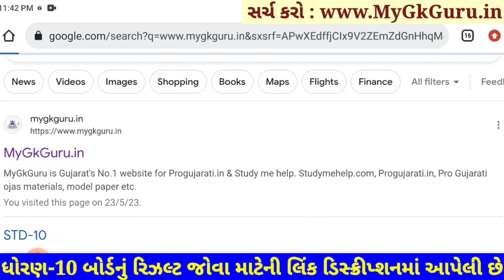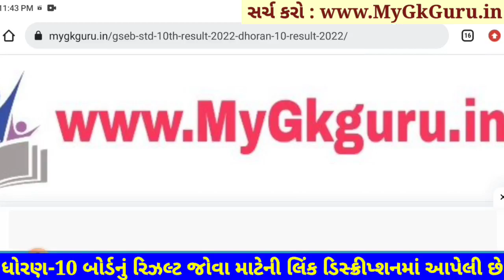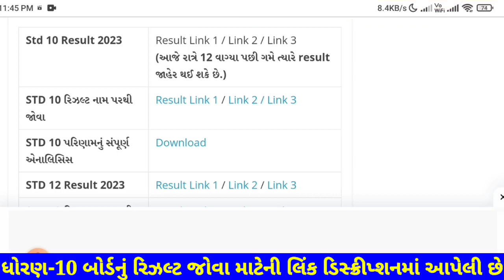💥રિઝલ્ટ જાહેર, STD 10 Result kaise dekhe 2023, STD 10 Result 2023 Gujarat Board, Dhoran 10 nu Result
std 10 result 2023, std 10 result 2023 gujarat board, std 10 result kaise dekhe, std 10 board exam 2023 result date, dhoran 10 nu result 2023, std 10 gseb result 2023, gseb std 10 result 2023

std 10 ka result online kaise dekhe 2023, std 10 ka result online kaise dekhe 2023 gujarat board, std 10 ka result 2023 kaise dekhe, std 10 result kaise dekhe, std 10 result kaise dekhe 2023, std 10 result 2023 gujarat board,

Date of result :
std 10 result 2023 : 25 may 2023

std 10 result 2023 gujarat board, std 10 result 2023 gseb, std 10 result 2023 gujarat board kaise dekhe, std 10 result 2023 kaise dekhe, std 10 result 2023 date, std 10 board result 2023, std 10 gseb result 2023, std 10 gseb result 2023